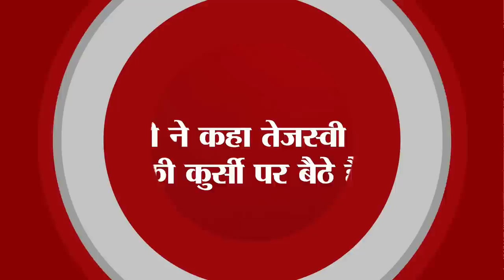Get Daily Latest 15 news of Bihar and indian political.Today date is 11th July 2023.